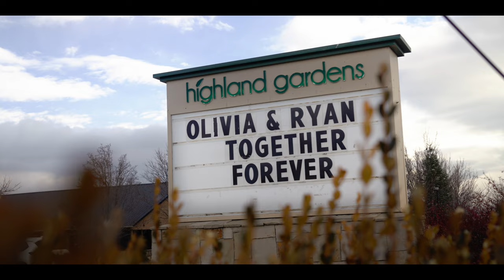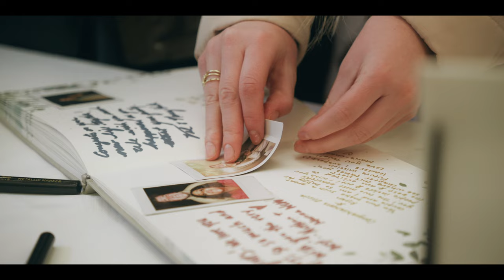Olivia + Ryan | Latter-day Saint Wedding Film | Shot on FX30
A highlight film of Olivia and Ryan's wedding day, captured on the FX30. Experience the heartfelt moments and joyous celebrations of their special day at the Highland Gardens venue in Utah Valley.